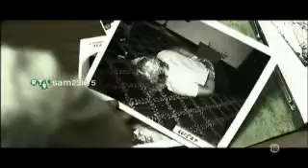Puzzle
À une semaine de son départ prématuré de la police, l'inspecteur Harrison enquête sur le meurtre de plusieurs caïds de la pègre de New York. Autant d'exécutions d'une cruauté inimaginable. Auprès de chaque cadavre : un polaroïd volontairement abandonné par le tueur.